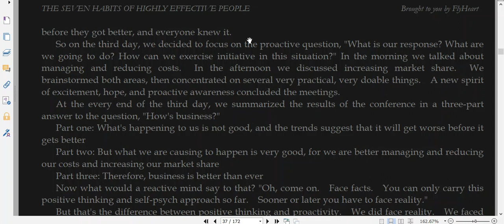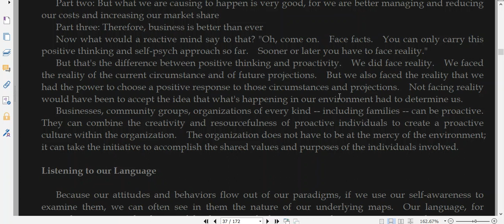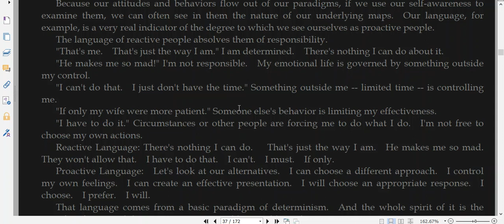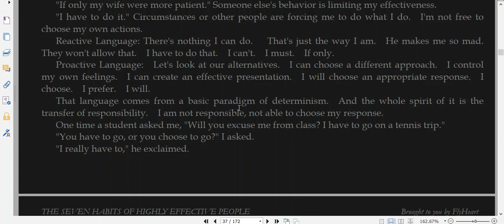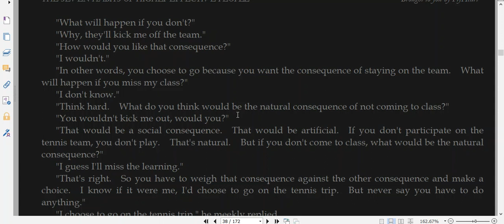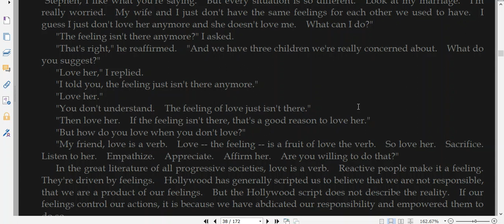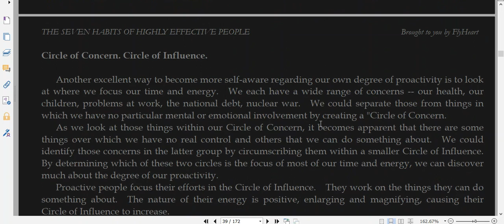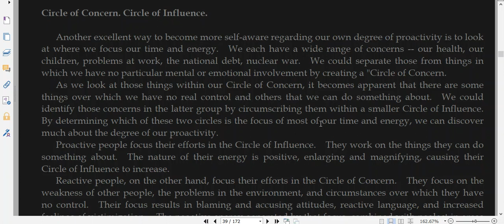The Seven Habits of Highly Effective People Part 12